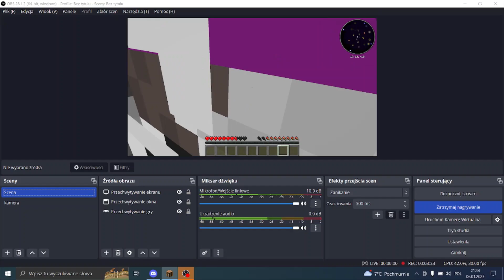Testuje myszke bloody a70 za około 100zł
Witam!